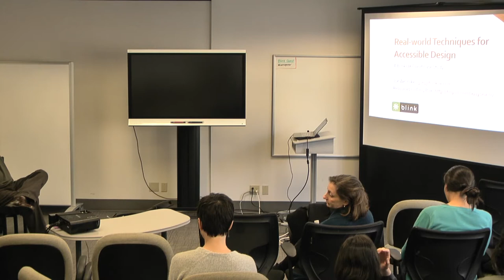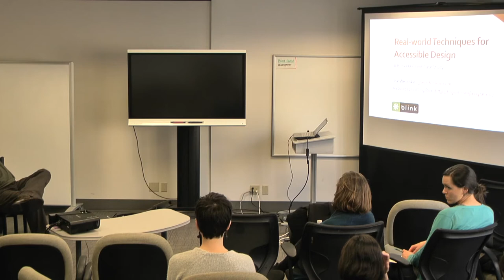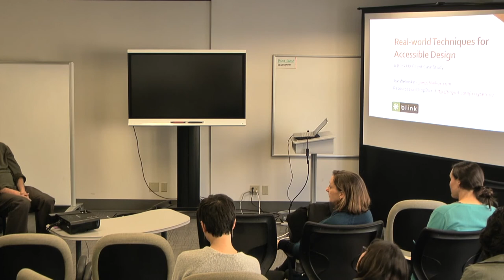UX Case Study: Accessible Design for VeriCite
A Blink UX Client Case Study

Presented by Joe Welinske, Blink UX

Blink UX conducted an accessibility review for a new VeriCite web-based product. VeriCite is widely used by educational organizations for assessment of the originality of academic works. The Blink team was engaged to conduct a review of the accessibility of a software product that was already well into development.

As an accessibility specialist at Blink UX, Joe Welinske conducted the review for VeriCite. He’ll be detailing the techniques used, issues encountered, and the path to solutions.

Additional Session Detail

The overall objective was to ensure a robust experience for all users of the software. The review of the system used industry best practices for accessible design with attention to the WCAG 2.0 AA standards. The study identified a wide variety of potential issues which were presented to VeriCite as specific actionable recommendations.

You’ll learn

• How the WAVE tool was used for a broad, initial evaluation

• The benefits and challenges of using keyboard-only access for testing

• The benefits and challenges of the NVDA screen reader for testing

• About specific findings and recommendations

• How the information was communicated to VeriCite

Joe Welinske has been involved in the design and development of software for over thirty years. Most of his work is as an independent practitioner. Joe is the program manager for Blink’s annual user experience conference ConveyUX as well as contributing in the areas of accessibility and content strategy. He is a senior lecturer at the U. of Washington for a variety of courses.